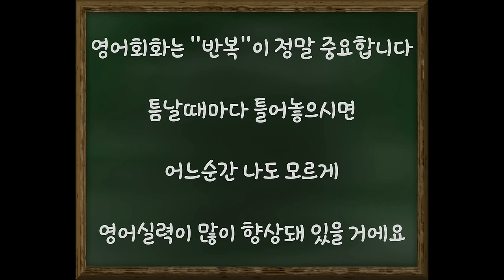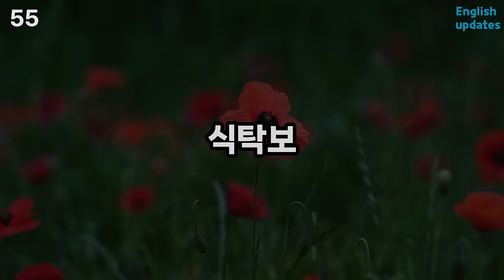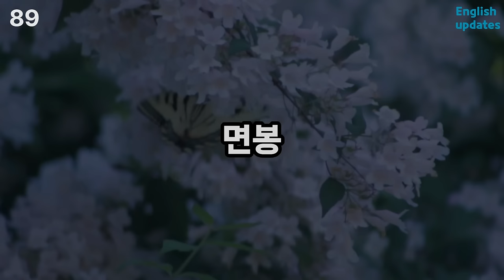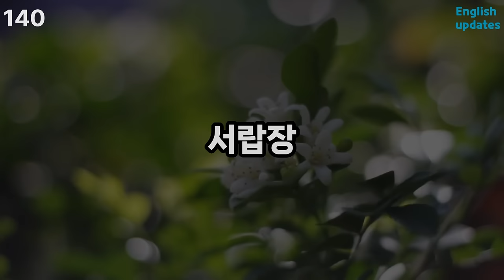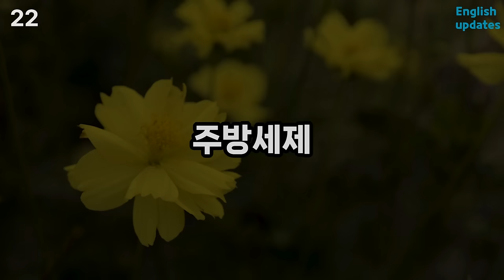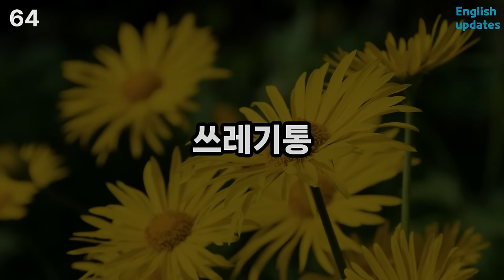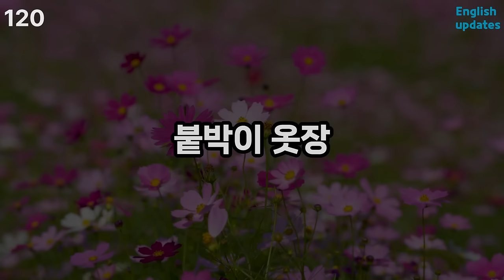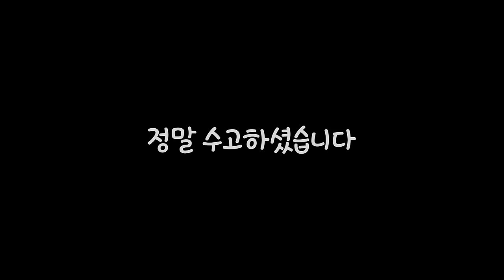이것만 틀어 놓으세요ㅣ집안에 있는것 싹다 영어로 말할 수 있어요ㅣ영어반복ㅣ기초영단어ㅣ영어듣기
▷한글발음은 그냥 참고만 해주세요
▷'나'와 '내주변'을 영어로 말할줄 알아야 합니다
▷당장 내 눈에 보이는 물건들 150개를 정복할수 있습니다
▷3번 먼저 듣고, 3번 따라하시면 됩니다

▷무조건 듣고, 무조건 말하다 보면 영어가 술술
▷그냥 틀어놓으세요.

[00:00] 시작
[00:22] 배경음악 있어요
[46:28] 배경음악 없어요